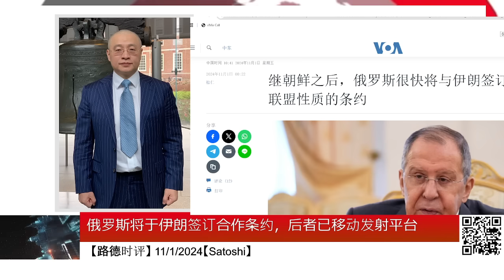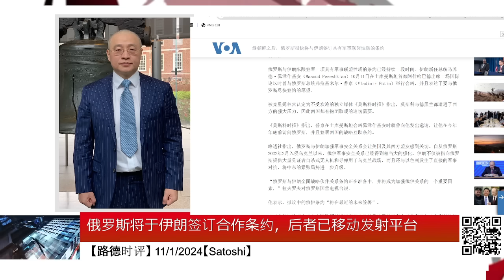俄罗斯将于伊朗签订合作条约，后者已移动发射平台